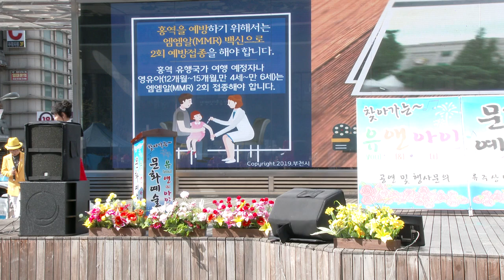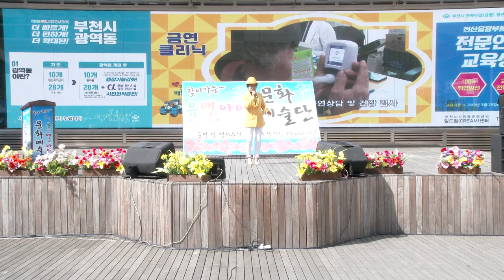황기화 가수(옥천아가씨/밥을한번살까)부천역 마루광장 유앤아이공연단19-4-28영상감독 장털보